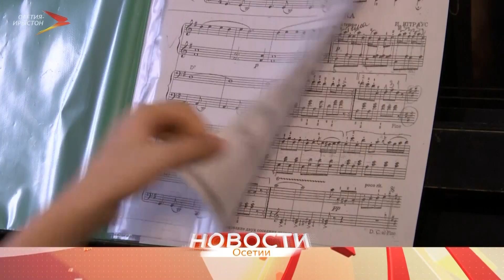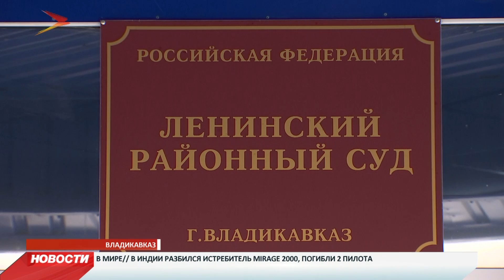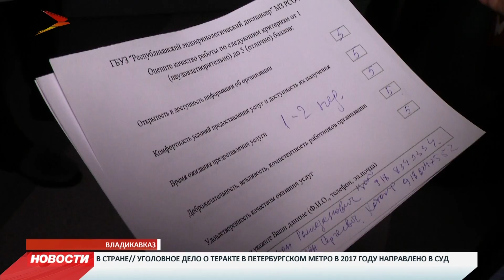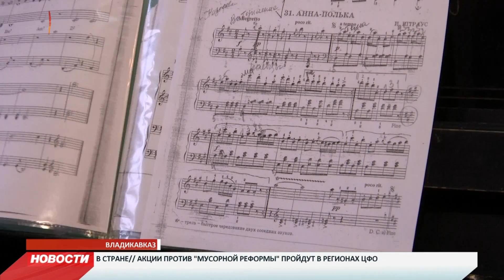Новости Осетии // Итоговый выпуск // 1 февраля 2019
Вот уже 16 лет спортзал в селении Тарское не работает. Здание находится в плачевном состоянии и нуждается в капитальном ремонте. При этом желающих заниматься спортом среди молодежи не мало. Как решить проблему?

Народная оценка качества. Представители ОНФ проверили эндокринологический диспансер. Наша съемочная группа тоже отправилась узнать результаты мониторинга. Всем ли довольны пациенты?

Девочка, которая поёт. Десятилетняя Лада Шаталова покоряет пользователей интернета. Расскажем о юном даровании.
Мы рядом в:
ok.ru/irystontv